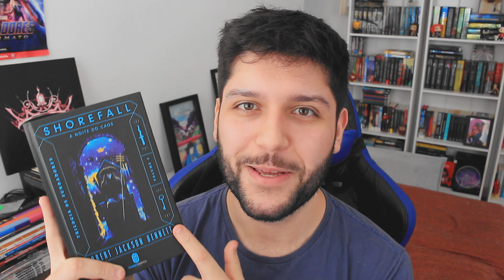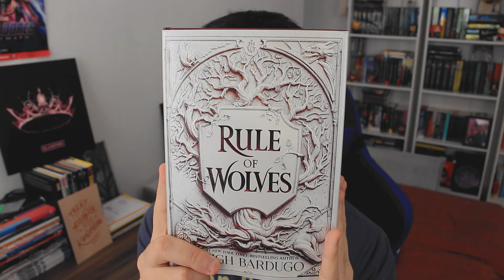📋​ LIVROS QUE QUERO LER AINDA EM 2022 | Leo Oliveira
Temos metas literárias de fim de ano? Temos! Separei uma lista com alguns livros que quero ler ainda em 2022. Tem fantasia, romance e várias continuações de séries.

🌈 Compre produtos na Amazon usando o link do canal

✨ Conheça meus livros